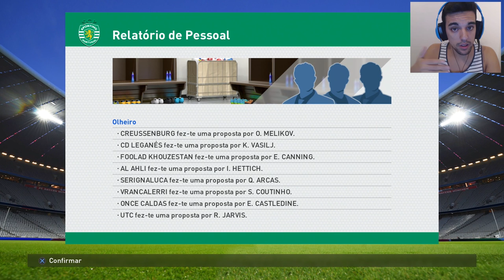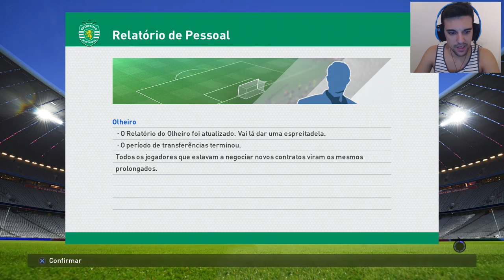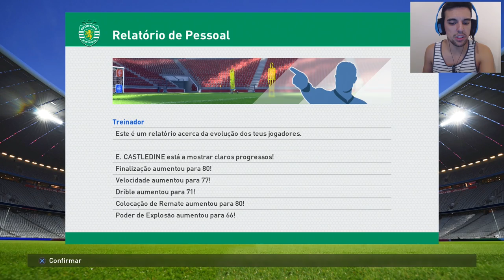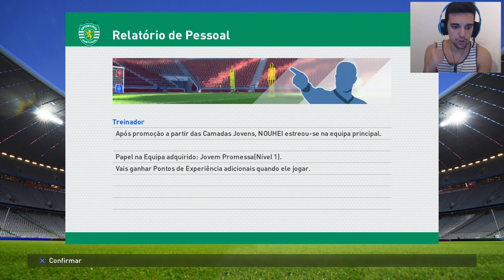PES 2016 #7 | MASTER LEAGUE ^ NOVAS AQUISIÇÕES